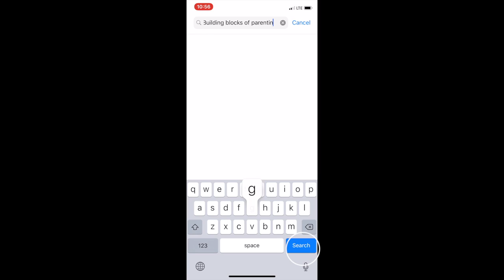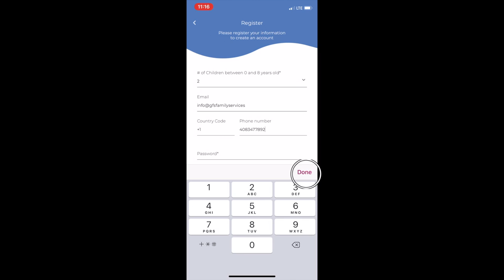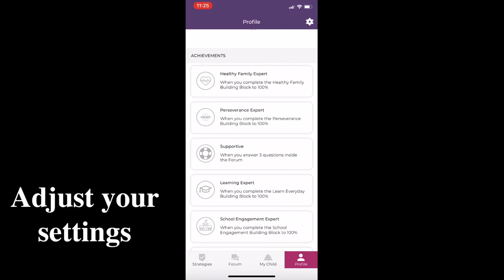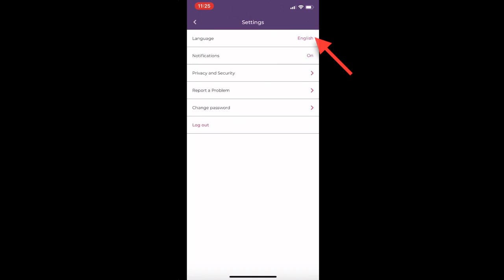GFS App Tutorial -Short Version